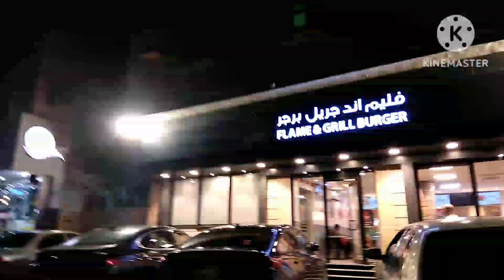Puntang Supermarket.Kasama si Carlo